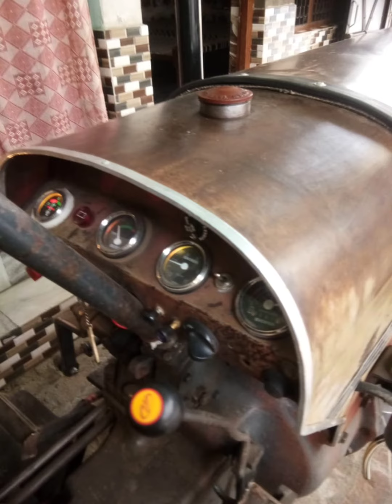Eicher Z patti 1993 model Full modified | Punjab no. for Sale 🚜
Eicher Z Patti 1993 model
New Bumper ( made in Punjab )
New Side Seats ( made of heavy iron )
Self start
new Battery

Owner Details - Babbu Singh Rathi
       Village - Sonta (Sugar Mill Mansurpur)
      District - Muzzafarnagar